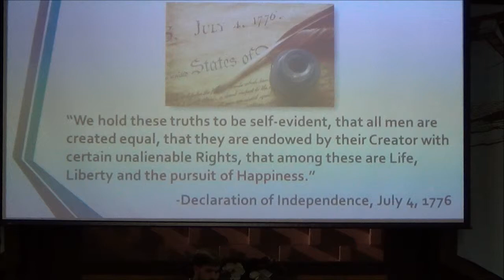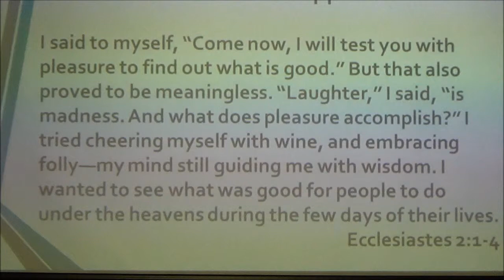The Pursuit (Proverbs 21:21)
Moline Church of Christ // November 24, 2013 PM